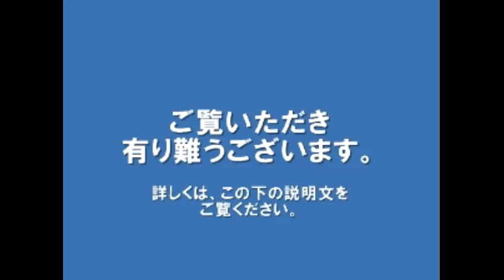巨人、球団タイ記録の１イニング１０安打！ 打者１７人で１２点！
（セ・リーグ、巨人－阪神、１８回戦、１９日、東京ドーム）巨人が３点を追う五回、打線が爆発した。球団タイ記録の１イニング１０安打で、１２点のビッグイニングを実現し、一気に逆転した。

　巨人は五回、四回まで無安打に抑えられていた阪神先発の能見をあっという間に崩した。先頭の５番・長野がチーム初安打となる右前打を放つと、続く亀井、村田、小林の３連打で２点。代打・井端も左犠飛で同点の３点目を奪った。さらに１番・立岡の二塁打で一死二、三塁から、片岡が、勝ち越しの２点二塁打。能見は、ここで降板。犠飛を挟んで６連打の大炎上でマウンドを降りた。

　巨人は救援の歳内にも襲いかかり、坂本の適時二塁打。さらに２四球で一死満塁から、亀井、村田が連続２点二塁打。小林が右飛で二死後も、井端、立岡が連続四球で、満塁から片岡が、トドメの２点二塁打。なんと打者１７人の猛攻で、球団タイ記録の１イニング１０安打を見舞い、一挙１２点で逆転。スタンドもお祭り騒ぎとなった。

巨人　小林
巨人　田口
巨人　フランシスコ
巨人　速報

横浜　巨人　亀井善行　サヨナラ2ランホームラン　ハイライト　7月29日【プロ野球

坂本勇人サヨナラタイムリー　プロ野球 2015 巨人×中日 １６回戦 ～東京ドーム〜